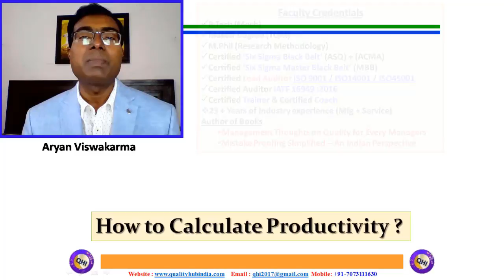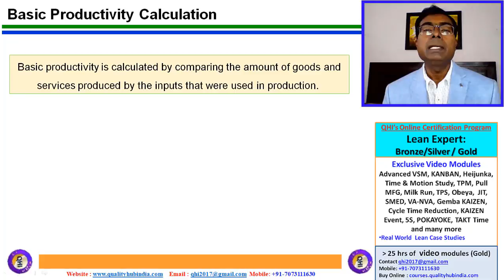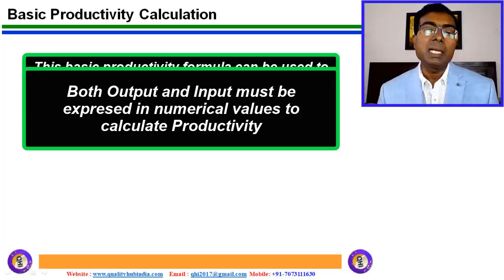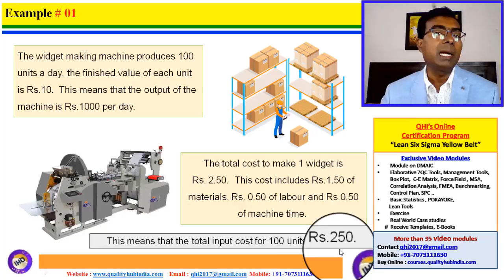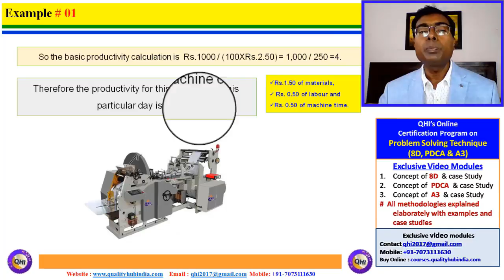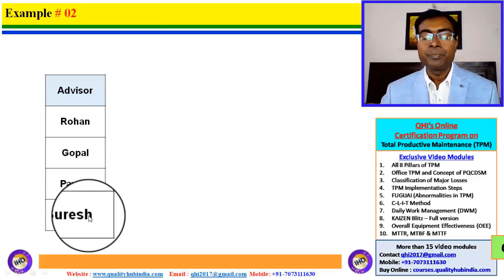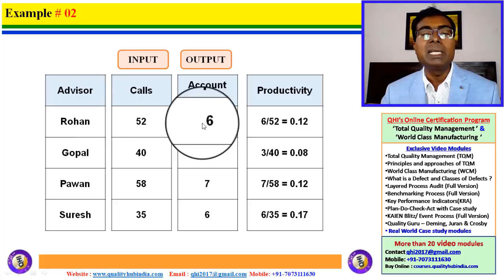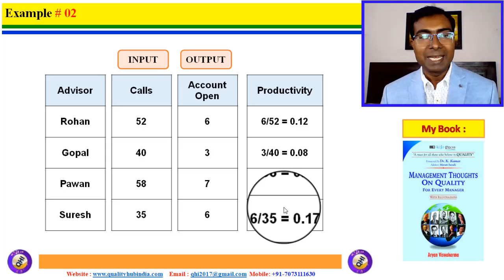What is Productivity and How to calculate Productivity?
Learn about productivity and the way to calculate this. Explained with examples in Hindi
Quality HUB India is the World’s leading and India’s # 01 online training platform offering professional courses in English and Hindi. We offer Training, Consultancy, and Project Management Services on Business Transformation, Operation, business Excellence, Six Sigma, Lean Management, and Management systems to name a few.
1. Lean Six Sigma Yellow / Green / Black Belt
2. Certified Quality Manager (CQM) / Certified Operational Excellence Manager (COEM)
3. Awareness training on ISO9001:2015, IAFT 16949:2016, EHS ISO14001, ISO45001:2018, etc
4. Internal Auditor Certification on ISO9001:2015, IAFT 16949:2016, EHS ISO14001, ISO45001:2018, etc
5. Core Tools APQP, PPAP, MSA, SPC, FMEA
7. Certification program on ‘Advanced Statistics’
 8. Total Productive Maintenance (TPM), Its Pillars & support tools
9. Total Quality Management (TQM) & World Class Manufacturing(WCM) System
10. Problem-solving Tools (7QC tool, New 7 M tools, etc.) & Root Cause Analysis
11. Problem-Solving Methods (8D, PDCA & A3)
12. Lean Manufacturing & Toyota Production System (TPS)
 14. “5S Expert”, “KAIZEN Expert”, “Minitab Expert”, “Quality Cost Expert” Certification
15. Quality Circle Concept of problem-solving with case studies
17. Lean Expert - Bronze / Silver / Gold Level Learn in your leisure time and get certified. (Competitive charges)
 Quality HUB India
 Plot No: H-09, M2K County,
 Sector- 5 Dharuhera,
District - Rewari,
State Haryana, Pin code- 123106.